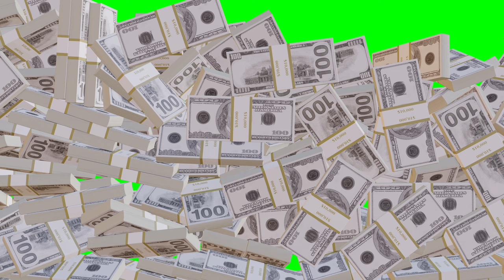4K Green Screen Money Stacks Filling Screen | Free Footage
4K Green Screen Money Stacks Filling Screen | Free Footage
More Free Green Screen Animations:
Free to use: screensavers, video backgrounds etc. Not to be re-uploaded un-edited to YouTube channels or websites